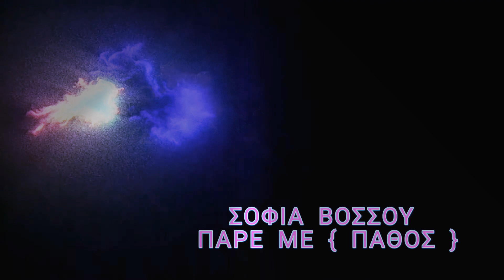ΠΑΡΕ ΜΕ || ΣΟΦΙΑ ΒΟΣΣΟΥ [ HD STEREO ]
Αντρέας Μικρούτσικος Σοφία Βόσσου - Πάθος { ΠΑΡΕ ΜΕ }